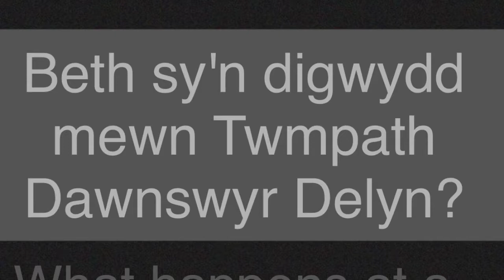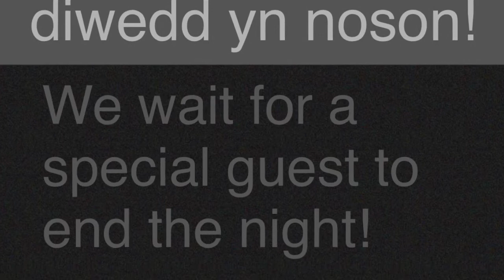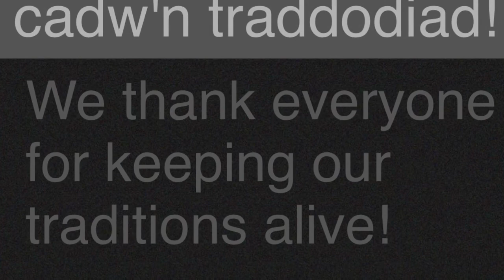Twmpath yr Hen Galan 2017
Dyma sut mae Dawnswyr Delyn yn dathlu'r flwyddyn newydd ar Ionawr 13eg! 2017 hapus i bawb!
This is how Dawnswyr Delyn celebrated the old Welsh New Year on January the 13th. Happy 2017 to you all!